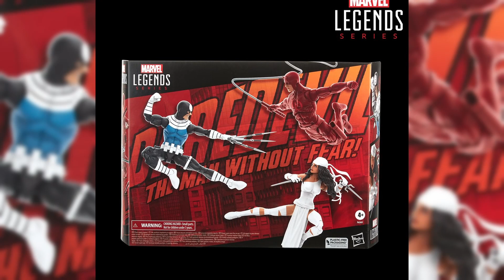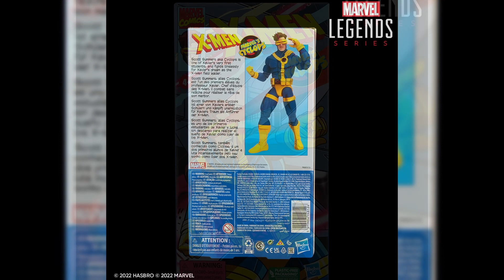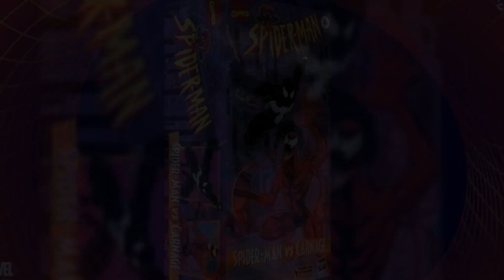New Marvel Legends Revealed - Are You Interested?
The interdimensional television impresario Mojo as his sights set on the X-Men as his next stars, and he won’t take no for an answer!